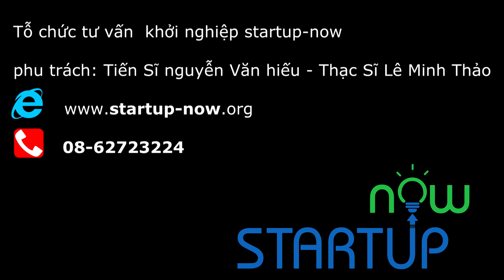[ Thánh Lồng Tiếng ] Tập 172 : LƠN đi hớt tóc